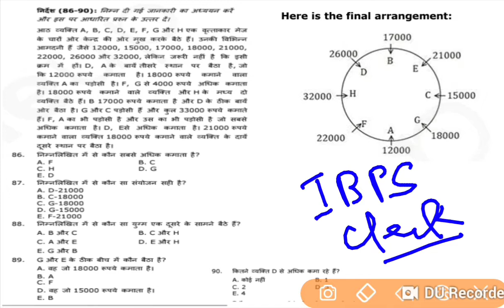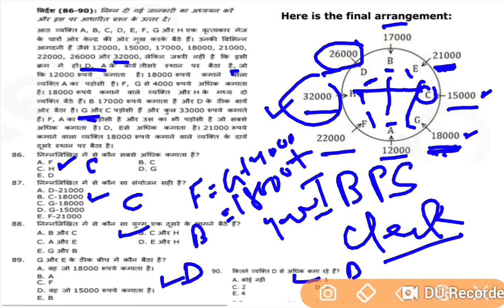IBPS Clerk 2018 || Circular Puzzel Based On Salary asked in IBPS Clerk Previous Year